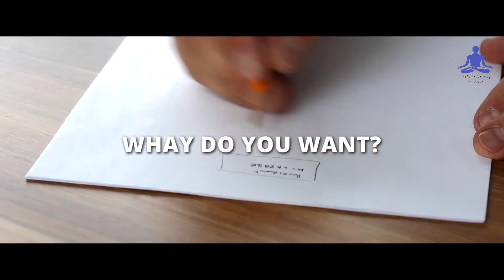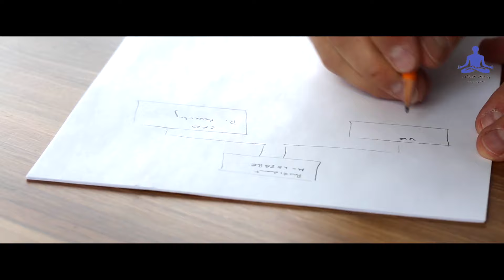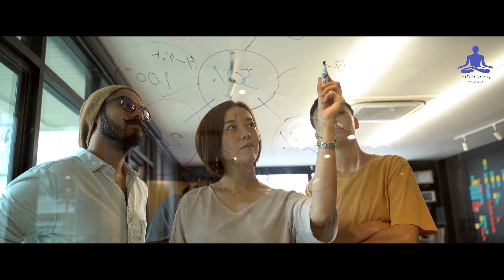Are You Ready for Your Blessings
While the promises of God are without void, we have a responsibility to make sure we are preparing for God’s blessings and promises. The Bible states faith without works is dead (James 2:17). Therefore, I propose to you that preparing for God’s blessings requires faith into action. It’s not enough to simply say you’re ready to receive God’s blessings, and yet do nothing to position yourself for God’s blessings.